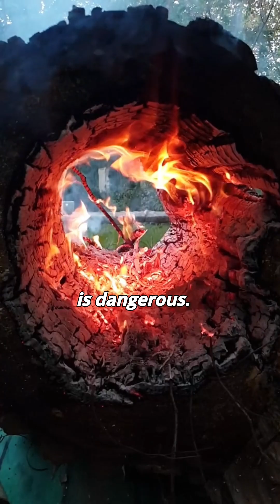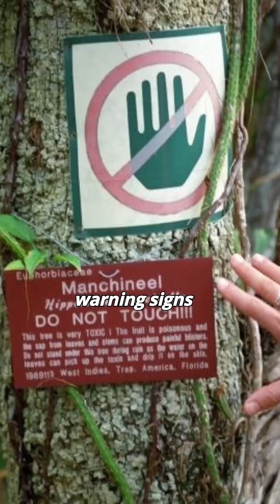Manchineel (Hippomane mancinella) world dangerous planet manchineeltree manchin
Manchineel (Hippomane mancinella) — also known as "The Tree of Death"— is widely considered one of the most dangerous trees in the world. Here’s a detailed overview:

### 🌳 **Scientific Classification**

* **Scientific Name**: *Hippomane mancinella*
* **Family**: Euphorbiaceae
* **Common Names**: Manchineel tree, Beach apple, Poison guava, Tree of Death
* **Native to**: Florida, the Caribbean, Central America, northern South America

### ⚠️ **Toxicity**

Every part of the Manchineel tree is highly toxic:

* **Sap**: Contains *phorbol*, a strong irritant. Contact with the skin causes severe burns, blisters, and inflammation. Even standing under the tree during rain can cause injury due to sap dripping from leaves and bark.
* **Fruit**: Known as "beach apples" or "death apples", they look like small green apples but are extremely poisonous. Eating even a tiny amount can cause intense throat pain, vomiting, diarrhea, and in severe cases, death.
* **Smoke**: Burning its wood releases toxic fumes that can lead to eye irritation, coughing, or even respiratory failure.
* **Leaves & Bark**: Toxic upon touch; can cause dermatitis or allergic reactions.

### ⚠️ **Warning Signs**

In many countries, these trees are marked with **red paint** or signs that say "Do Not Touch" or "Danger." Touching or ingesting any part of the tree can result in hospitalization.

### 🏝️ **Habitat & Appearance**

* Grows mostly along **coastal beaches**, where it helps prevent erosion.
* Resembles an apple tree with **shiny green leaves** and **small greenish fruits**.
* Height: 15–20 meters (up to \~65 feet)

### 📚 **Fun Fact / Historical Note**

* The Spanish name *"Manzanilla de la muerte"* means “**little apple of death**.”
* According to legend, Spanish explorer **Juan Ponce de León** died after being struck by arrows poisoned with Manchineel sap.